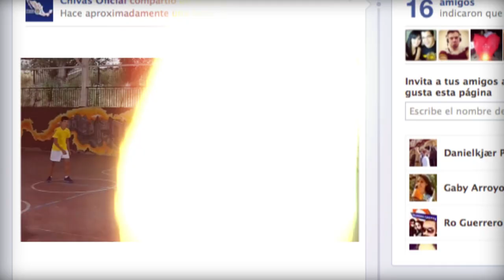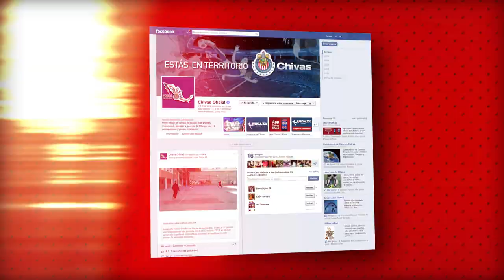Échate un tiro con Omar Bravo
Manda tu video de no más de 30 segundos mostrando tus mejores remates de cabeza y gánate un Chivabono y el uniforme autografiado de Omar Bravo.